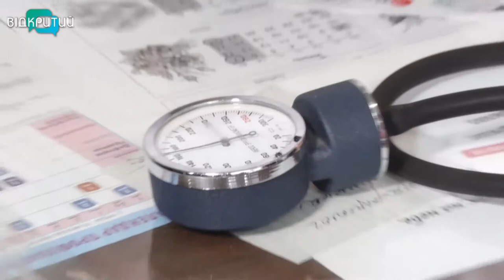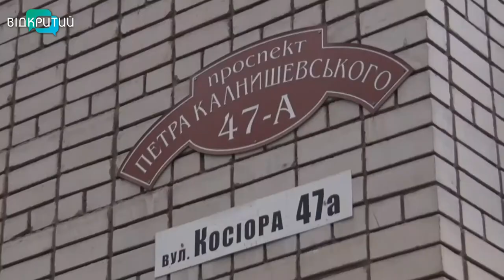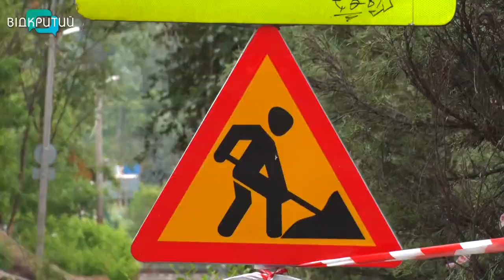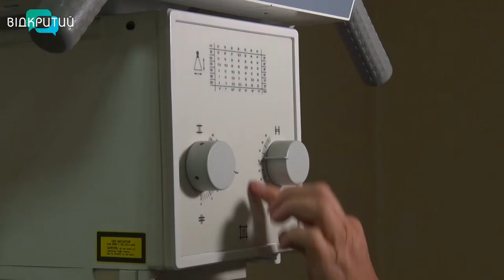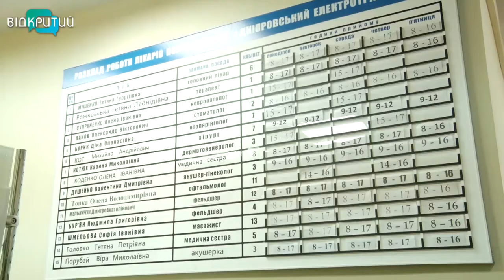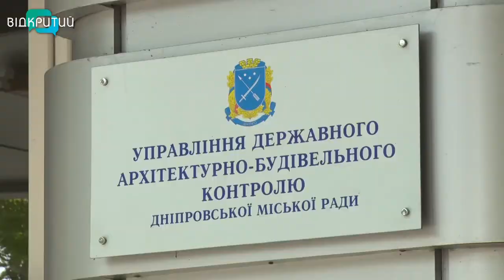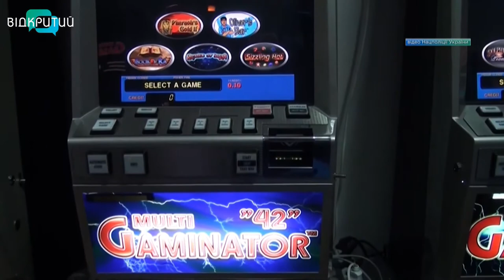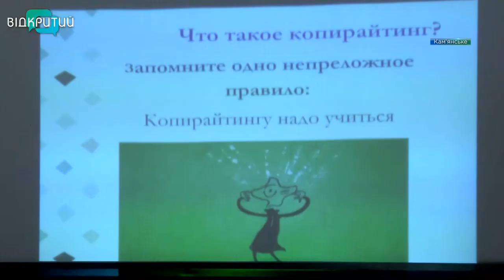Новини OPEN NEWS від 14 липня 2020 року 19:15